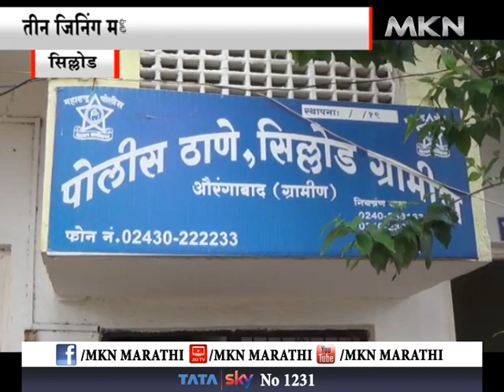सिल्लोड शहरात दरोडेखोरांचा हैदोस